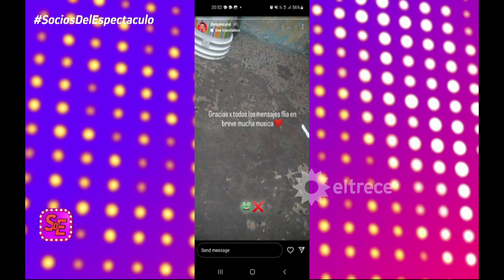El Despre se sacó fotos y grabó videos estando detenido en la cárcel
Momento emitido el miércoles 02 de noviembre de 2022 en Socios del espectáculo.